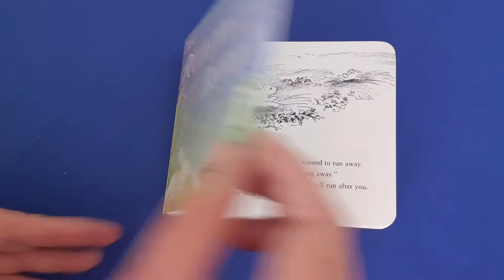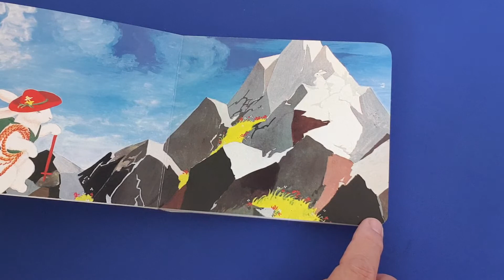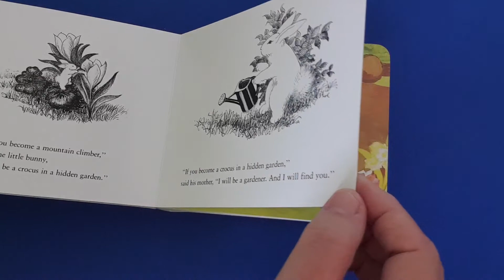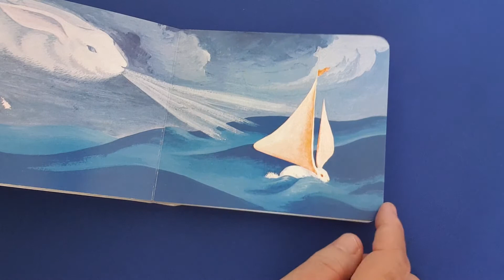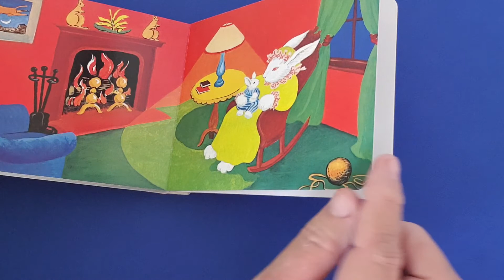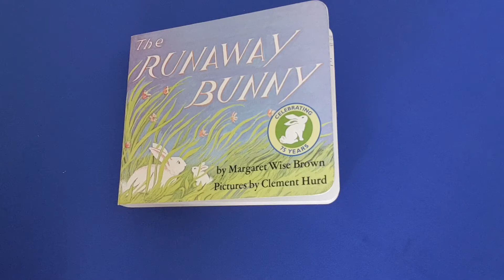Devotion for today.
May this encourage you today.